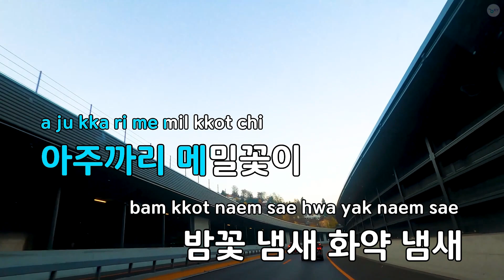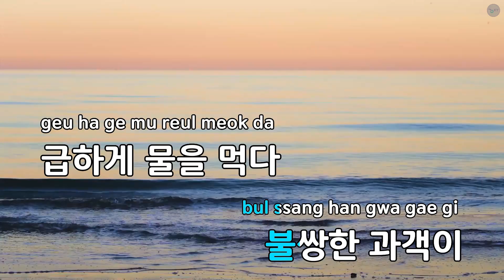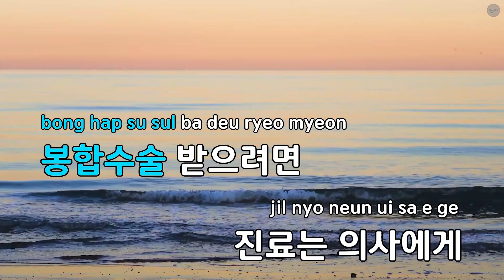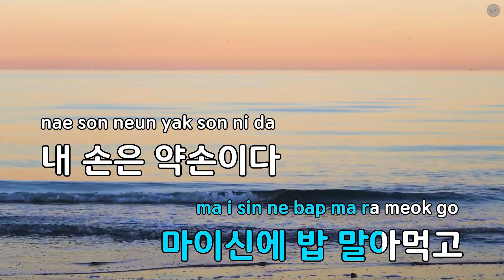[고음질 MR] 지독한 노래 (영화'신라의달밤') - CRYING NUT (KY.62340) / KY Karaoke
★ 곡 정보 ★
번호 : 62340
제목 : 지독한 노래 (영화'신라의달밤')
가수 : CRYING NUT
작사 : 김인수
작곡 : 김인수

Copyrightⓒkeumyoung